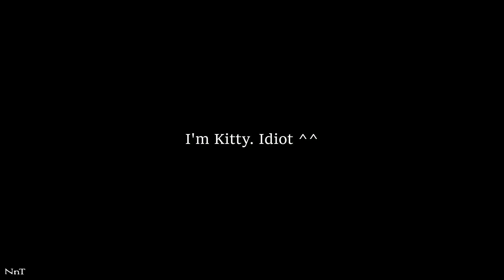BATMAN ARKHAM KNIGHT: Pretty Catwoman (with voice in combat) Free Roam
Catwoman's voice edited by me.
Nice day and best wishes to all !